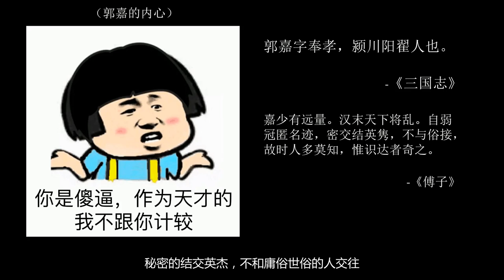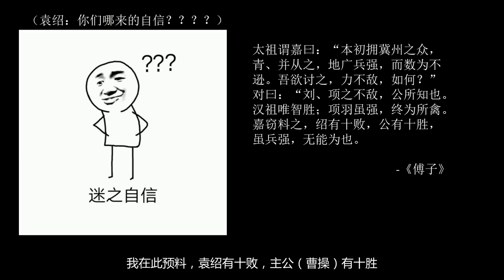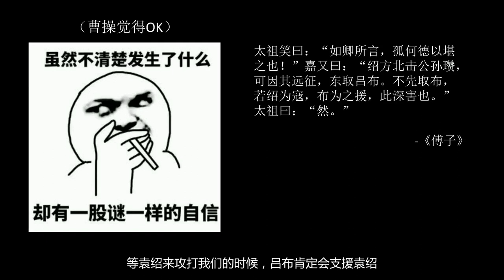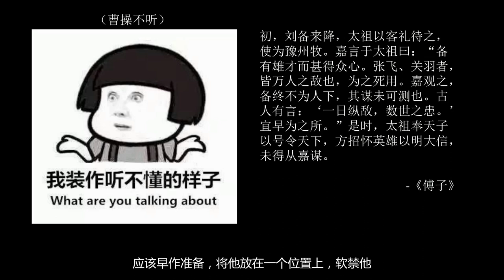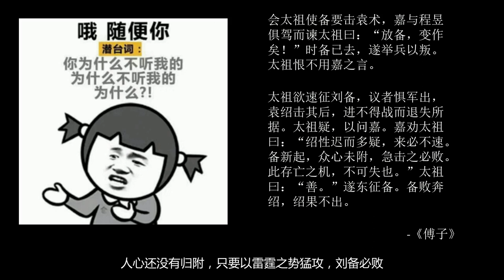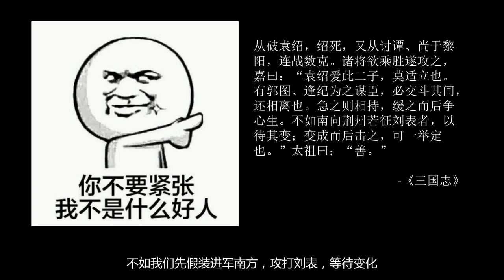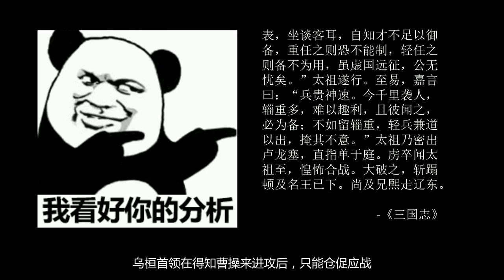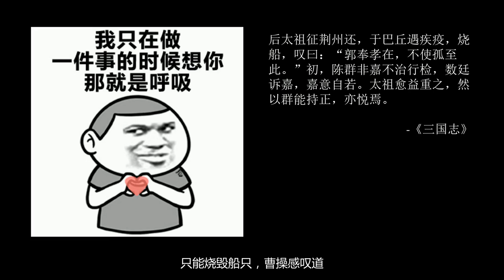历史上的郭嘉-10分钟了解历史上的郭嘉